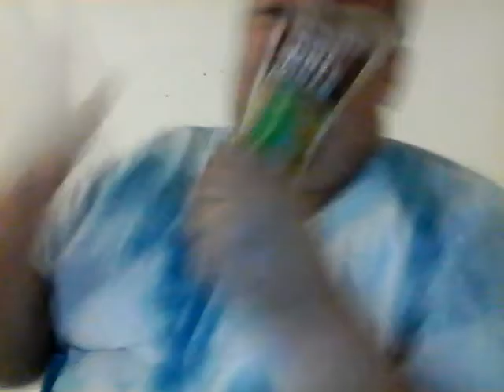I might sing a lil bit But my rappin' is WHACK Bombacloutclot like CRANACK